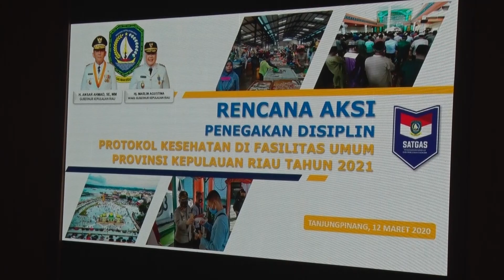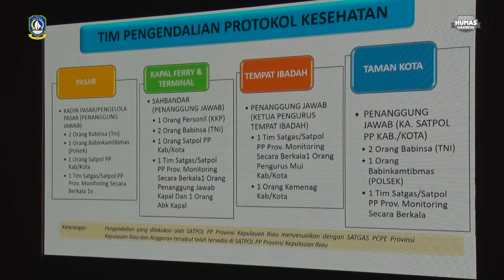Rapat Koordinasi Satgas Covid 19, Penegekan Protokol Kesehatan di Ruang Publik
Buka Keran Wisata Kepri, Gubernur Segera Undang Menpar dan Menko Perekonomian

Gubernur Kepri H. Ansar Ahmad memimpin rapat koordinasi lanjutan terkait percepatan penanganan covid-19 dengan agenda penegekan protokol kesehatan (Prokes) di ruang publik. Termasuk pelabuhan serta evaluasi pelaksanaan vaksinasi di ruang rapat utama (Rupatama) lantai 4,  kantor gubenur, di Dompak, Tanjungpinang, Jum'at (12/3).

Dalam kesempatan ini Gubernur meminta kepada perwakilan dari tim Satgas Covid-19 untuk mengekspose secara rinci tempat-tempat  yang dinilai rawan terhadap penyebaran covid-19 di Kepri guna dijadikan bahan pembahasan. Hal ini berkaitan dengan rencana penerapan disiplin prokes.

Selain titik-titik rawan, Gubernur juga meminta data petugas yang ada, perkiraan anggaran serta kapan aksi ini dimulai.

"Tolong dilaporkan  saja apa yang sebelumnya kita bicarakan terkait titik-titik rawan di Batam, Tanjungpinang, Bintan dan Karimun. Kita perlu waktu untuk mempersiapkan  rompi-rompi untuk petugas dan tentukan ada berapa kapal tim satgas ditempatkan," kata Gubernur kepada dr. Tjetjep Yudiana.

Selain itu Ansar juga meminta kepada kepala Dinas Kesehatan terkait proges perkembangan vaksinasi di Kepri, khususnya untuk pelaku usaha pariwisata di Batam dan Bintan.

"Nanti kita bahas juga rencana vaksinasi bagi tenaga kerja wisata di Nongsa dan Lagoi. Terkait hal ini kita memakai vaksin reguler dulu dan nanti akan diganti oleh Kementerian Kesehatan," kata Ansar.